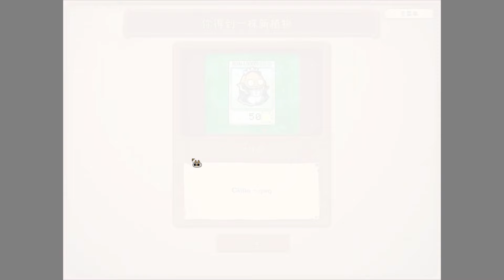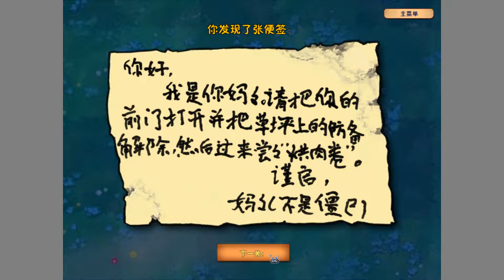Plants vs. Zombies Mod Wafer Version v0.1